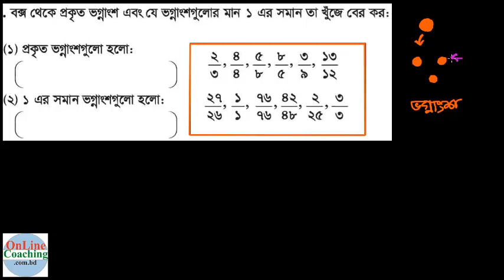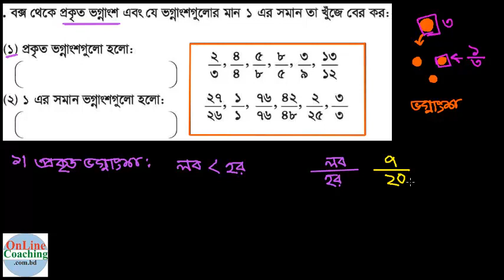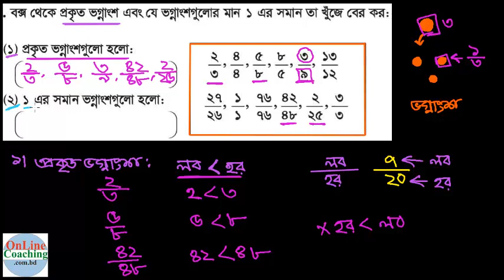১। বক্স থেকে প্রকৃত ভগ্নাংশ এবং যে ভগ্নাংশগুলোর মান ১ এর সমান তা খুজে বের কর [E-8.5, C-4]